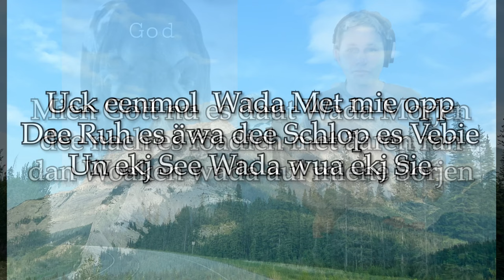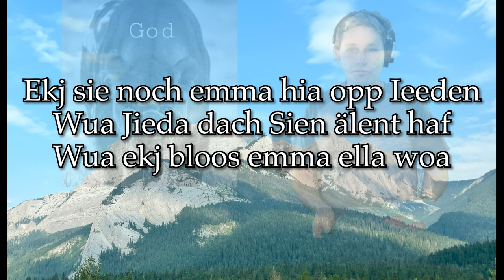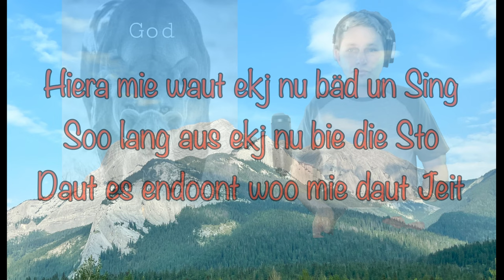Mien Gott nu es daut wada Morjen George Schmidt